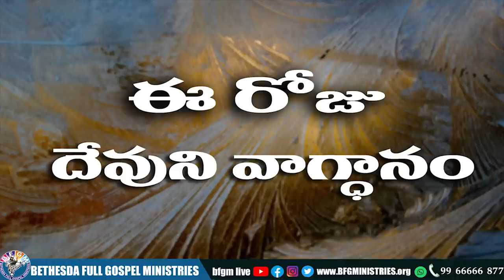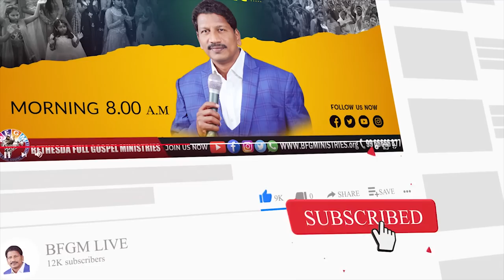Today's promise 12.07.2022 | BFGM LIVE